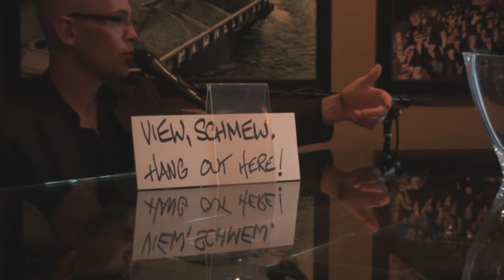The Piano Men of Daniel's Broiler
It's not your dad's old fashioned piano bar at Daniel's Broiler on Lake Union and at Bellevue Place. Come on out and enjoy a piano "community" featuring old favorites, hip hop, country and the latest radio hits and everyone singing along!